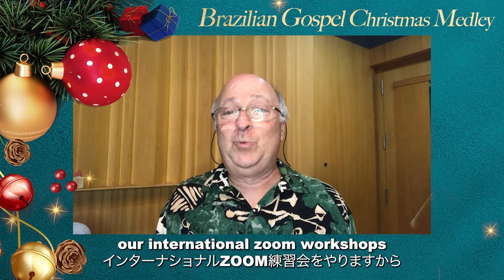Invitation to "Brazilian Gospel Christmas Medley"...Join us!!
This is our first collaboration project, and we will have our first global zoom workshops!! Let's SING IN UNITY!! (Jenna)